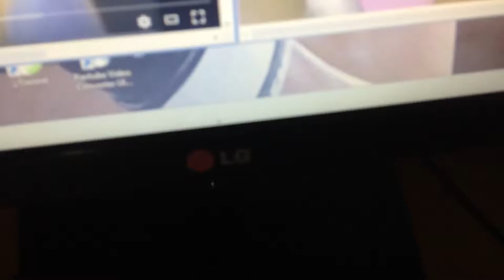Polaroll Side By Side 4